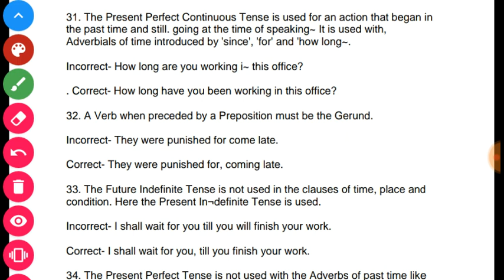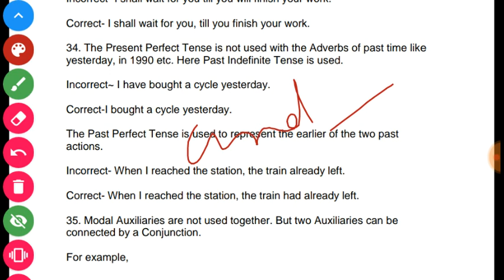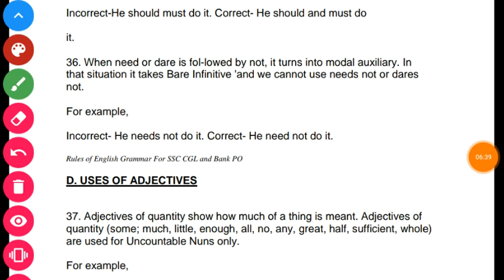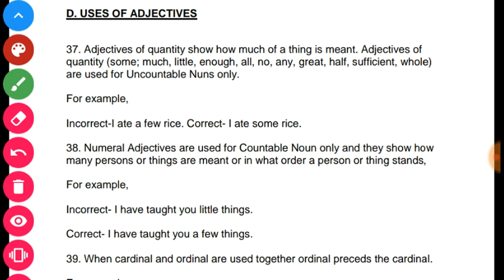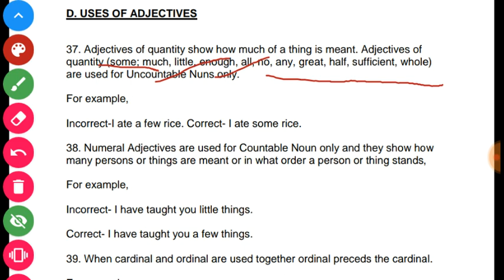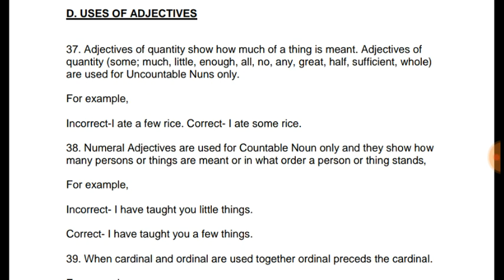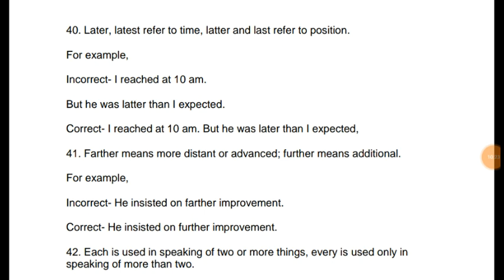100 golden error rules for all exam ssc cgl,chsl,cat,bank